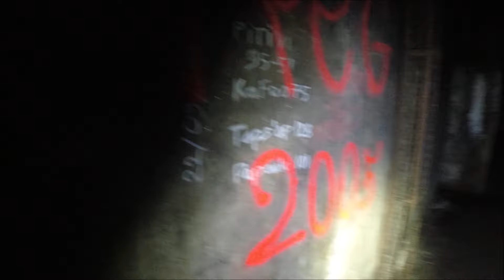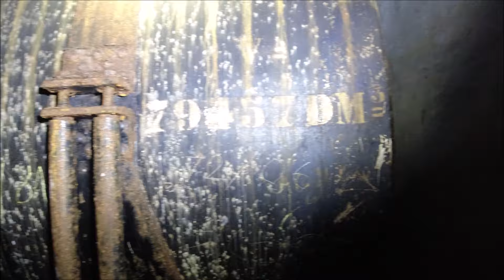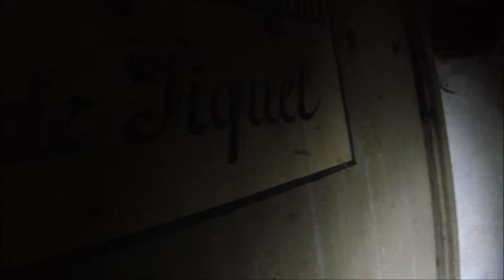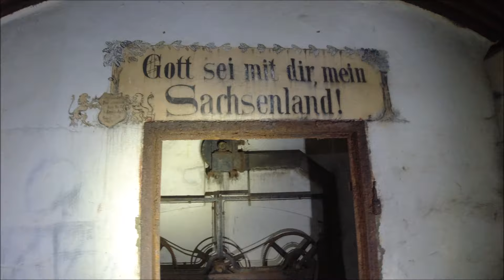Schlachtfeld Begehung Bunker Sachsenland was für eine riesige Festung.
Entdeckungen teilhaben.